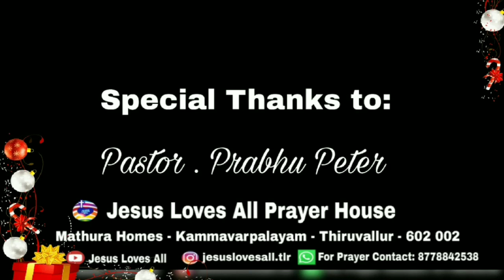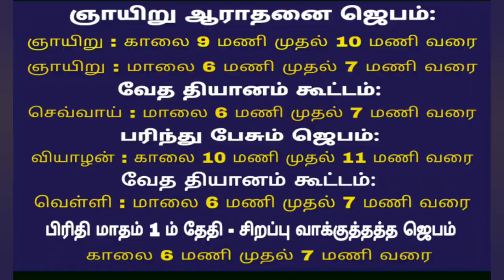(Day - 19) VBS 2021 | Jesus Loves All - Kids | Ten Bridesmaids Story, Song, Drama, Drawing, Craft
தேவனுக்கே மகிமை🙏

Address:
23, Mathura Homes
(Caterpillar Backside)
Thiruvallur railway station near 4 k.m...

Bank Account Details:
Name : PUSHPALATHA
Bank Name : Karur Vysya bank
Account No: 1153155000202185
IFSC Code: KVBL0001153